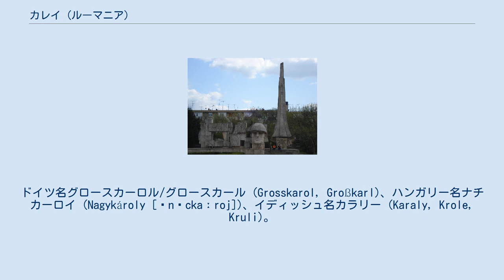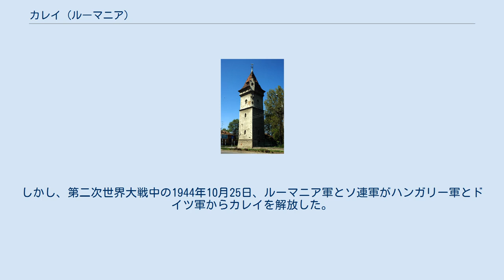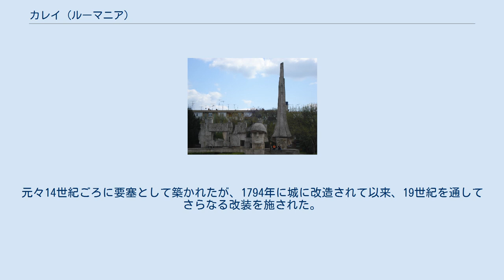カレイ (ルーマニア)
サトゥ・マーレ県
カレイ（カーレイとも、ルーマニア語: Carei, Careii Mar [kaˈrej]）は、ルーマニアの北西部、ハンガリー国境に近いサトゥ・マーレ県にある都市。
ドイツ名グロースカーロル/グロースカール (Grosskarol, Großkarl)、ハンガリー名ナチカーロイ (Nagykároly [ˈnɒckaːroj])、イディッシュ名カラリー (Karaly, Krole, Kruli)。
2011年の国勢調査によると、人口は2万181人で、ハンガリー人が55%、ルーマニア人が40%、ロマとドイツ人がそれぞれ2.5%を占める。
 旧家のカーロイ家に由来する。
カレイはヤンクレシュティ村（ハンガリー名センチャーノシュマヨル）の行政も取り仕切っている。
近隣にはカプレニ、ウルジチェニ、フォイエニ、サニスラウ、ペトレシュティ、ティレアム、カウアシュ、モフティンなど、ハンガリー語が話されるドイツ人起源の村々が多い。
 1320年3月20日付の記録に初めて市の名前がみられる。
当時、その村落は villa Karul と呼ばれていた。
 文献によると、1346年、カレイに週に一回市を立てることがハンガリー王ラヨシュ1世から裁可された。
この地方における交易の活発化で、市は豊かになり、市街も拡張していったと考えられる。
 中世を通して、戦乱や疫病、飢きんにより人口が押し下げられたため、カーロイ家はシュヴァーベンから開拓民を募ることにした。
1712年に最初の開拓団が到着して以来、一世紀のあいだシュヴァーベン人やスロヴァク人、ユダヤ人による開拓が進んだ。
その影響は文化や社会の面にも表れ、1725年にはエスコラピオス修道会がギムナージウムを開校し、1754年には活版印刷所が建てられ、1756年には薬局ができた。
19世紀にはいると、軽工業が開花しはじめた。
カレイの市制施行は1871年のことであった。
 第一次世界大戦が終結し、オーストリア＝ハンガリー帝国が崩壊すると、カレイはトリアノン条約に基づいて、1920年ルーマニア領となった。
1938年から1940年にかけて、第三帝国の支援を受けたハンガリーがルーマニアから領土を奪回した。
しかし、第二次世界大戦中の1944年10月25日、ルーマニア軍とソ連軍がハンガリー軍とドイツ軍からカレイを解放した。
この日付は後に、ルーマニア陸軍記念日として制定された。
1947年のパリ条約で、カレイは再びルーマニア領と取り決められた。
それ以降カレイはバヤ・マーレ地方（1952年 - 1960年）とマラムレシュ地方（1960年 - 1968年）を経て、1968年からサトゥ・マーレ県の一部となっている。
 カレイは大陸性気候である。
ルーマニアでも最も北に位置するため、冬の寒さは厳しい。
年間平均気温は9.6℃である。
 市内で最も重要な歴史的建築物はカーロイ城である。
元々14世紀ごろに要塞として築かれたが、1794年に城に改造されて以来、19世紀を通してさらなる改装を施された。
およそ30エーカーの植物園の園内に、邸宅がある。